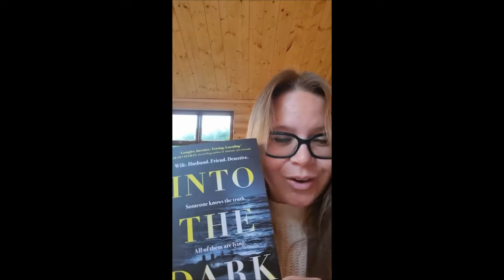Fiona Cummins Introduces Into the Dark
Fiona Cummins, the talented author behind the bestselling thriller 'When I was Ten' is back to introduce her latest book that will have you on the edge of your seat, Into the Dark.

One late autumn morning, Piper’s best friend arrives at Seawings to discover an eerie scene – the kettle is still warm, all the family’s phones are charging on the worktop, the cars are in the garage. But the house is deserted.

In fifteen-year-old Riva Holden’s bedroom, scrawled across the mirror in blood, are three words:

Make
Them
Stop.